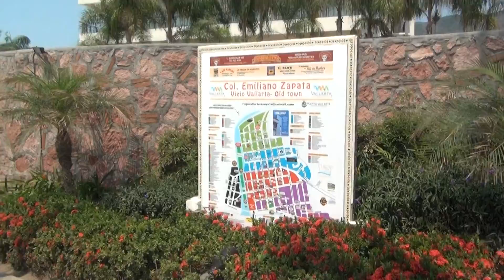Malecon Puerto Vallarta Mexico Old Town Area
It just feels right working with Perry Henderson and the Live Well Team at Prudential Texas Realty. List your home for sale, lease, or short term rental with Perry Henderson.

When you select your REALTOR®, the right Live Work Downtown Austin Real Estate Expert and REALTOR®, like Perry Henderson and the Live Well Team, we're never too busy for you or your referrals.

Please note that opinions, real estate practices, prices and data always changes over time, so please look at the date when this video was published as the information could have become irrelevant over the past days, months and/or years. Perry is paid by advertisers on this site.